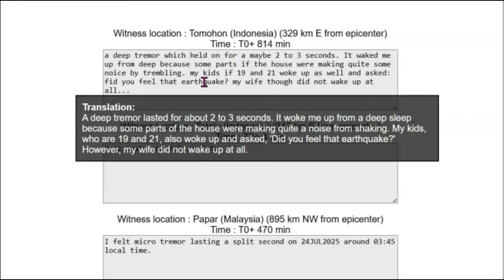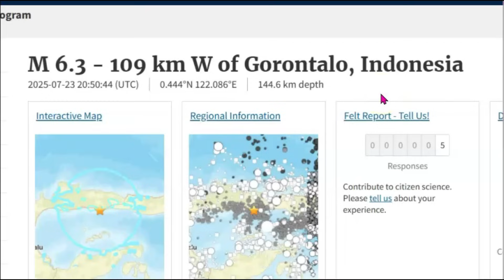Gorontalo Indonesia, M6.4 Earthquake, Fury Faults Unleash Chaos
The North Sulawesi Trench, where plates collide at 5 centimeters a year, drives these disasters. With 245 quakes a year, Gorontalo’s faults never sleep.
Inquiries
Mary Greeley

M 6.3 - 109 km W of Gorontalo, Indonesia
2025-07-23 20:50:44 (UTC)0.444°N 122.086°E144.6 km depth